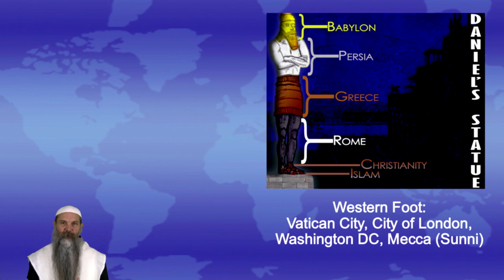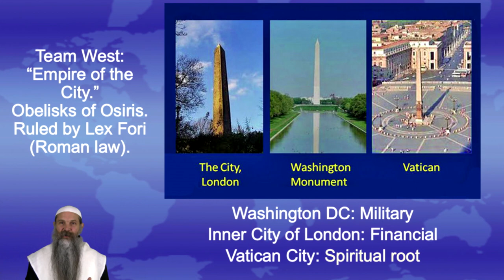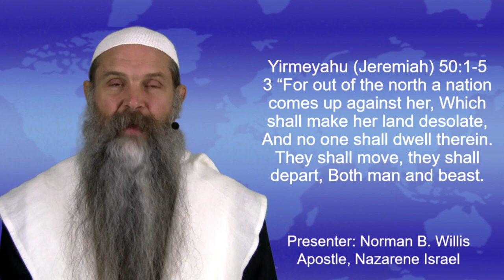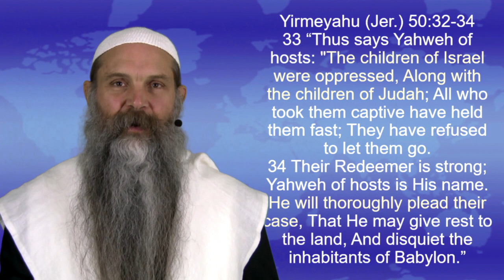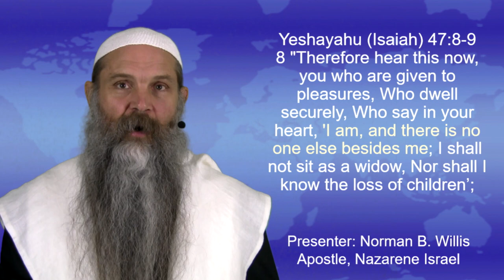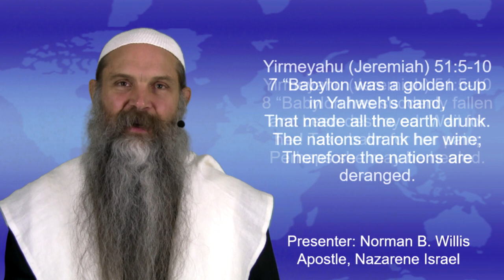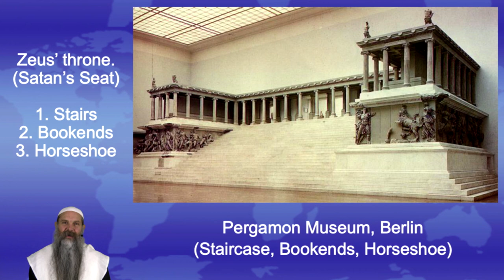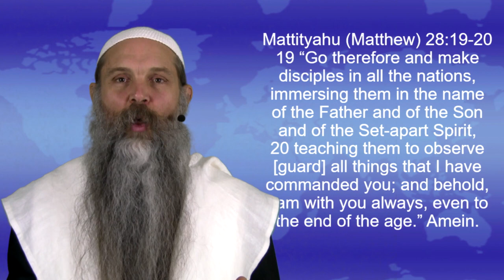Revelation Simplified 20: America, Land of Babylon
This video explains why the United States of America is the Land of Babylon of Jeremiah 50-51 and Isaiah 47, and why it will be destroyed (most likely during the cup judgments). It contains a lot of information not in the written study, but here is the link to the written study:

Time is always in extremely short supply. I am happy to answer respectful questions. Disrespectful postings will be removed.